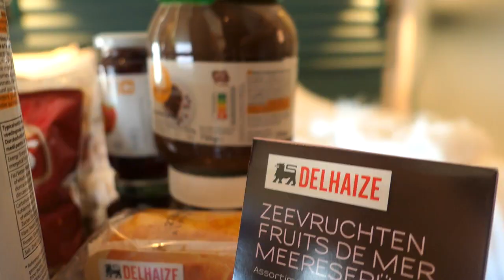A MERK OF B MERK CHALLENGE!